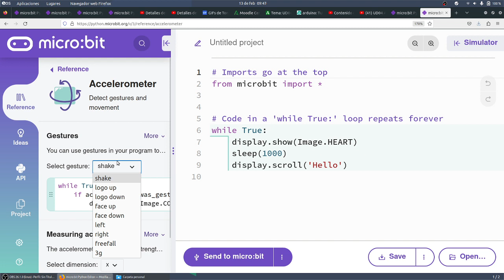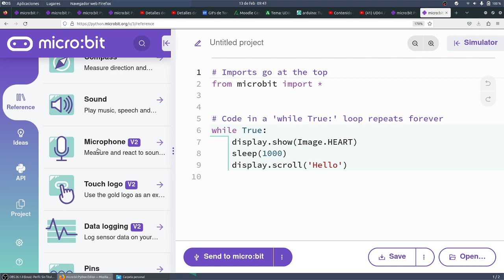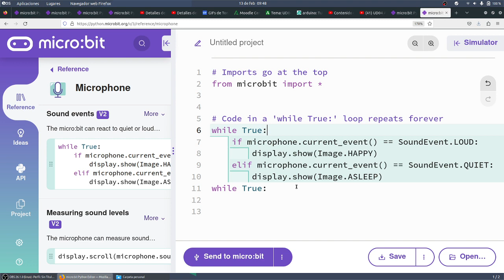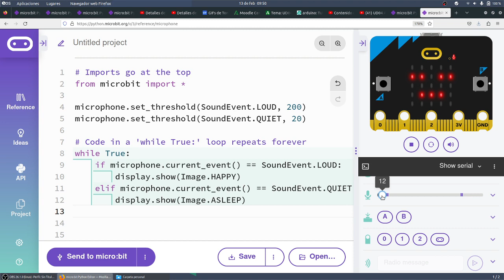UD04 Act04 micro:python Reacción a niveles de sonido CYR 3 ESO Alpha Flight IES Monterroso